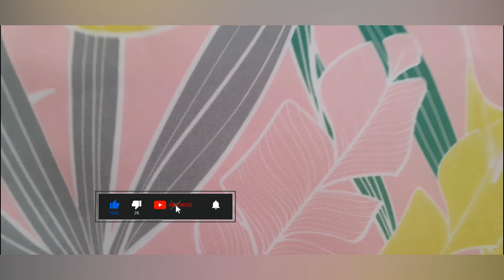VÍDEO #22 MOSTRANDO PRODUTOS AVON | KIT MARMITA TROPICAL INOWARE AVON | LINDA SUGESTÃO PRESENTE AVON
VÍDEO #22 MOSTRANDO PRODUTOS AVON | KIT MARMITA TROPICAL INOWARE AVON | LINDA SUGESTÃO DE PRESENTE AVON

Compre no conforto e segurança da sua casa, receba pelos Correios rapidamente, produtos em estoque e envio imediato!

Quem compra na Grazi Cosméticos já tem a garantia do melhor atendimento da Internet, comprove você também.

KIT SANDALIA E BOLSA LOL